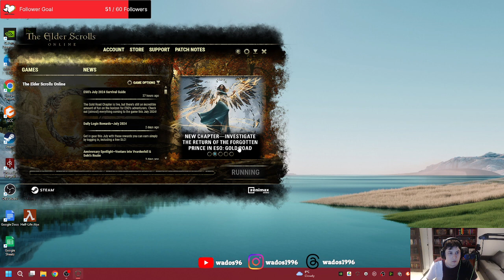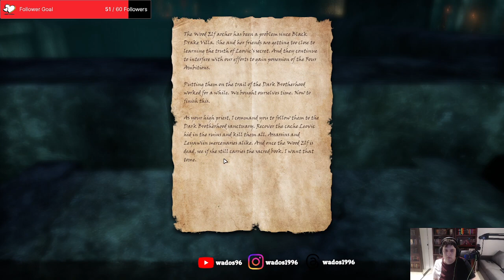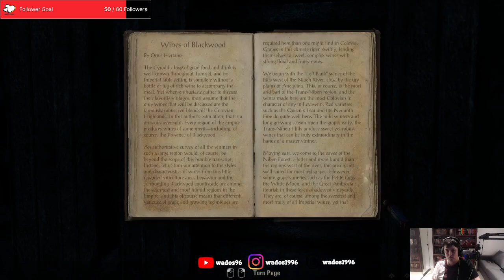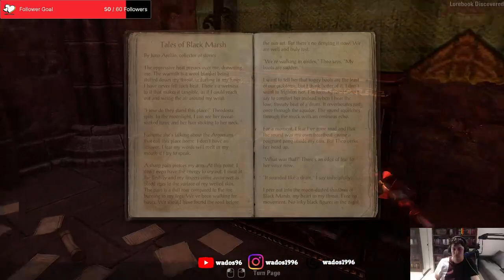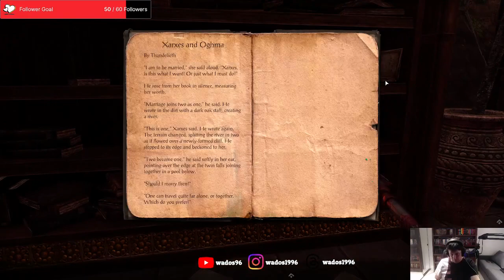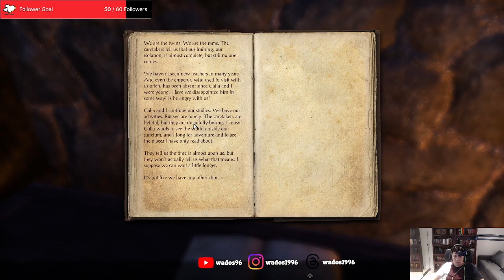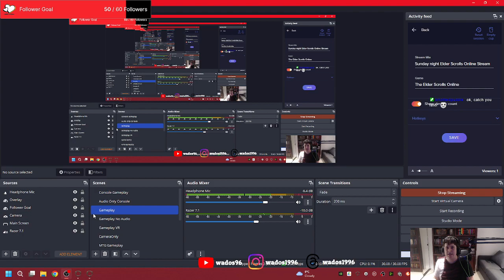Returning to the deadlands - ESO Stream 89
This stream I return to the Deadlands after many years away. Feels good to be back, it shouldn't though.